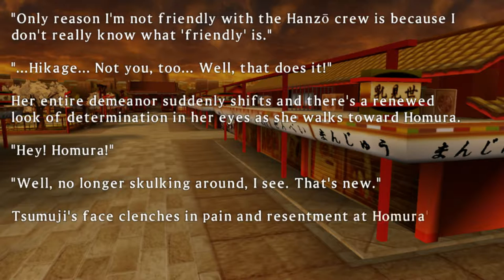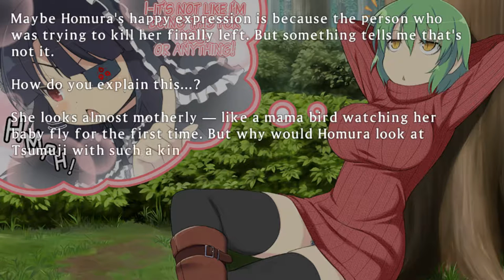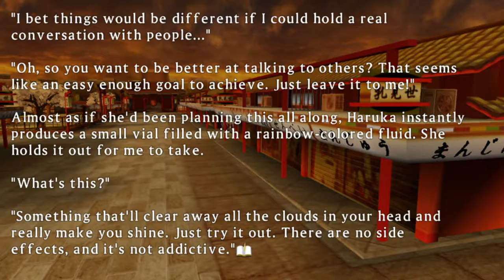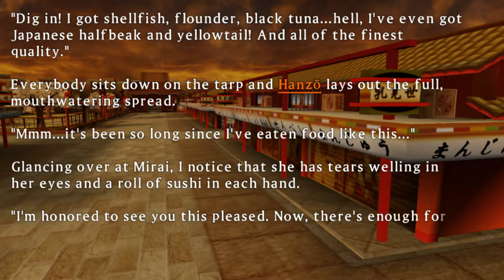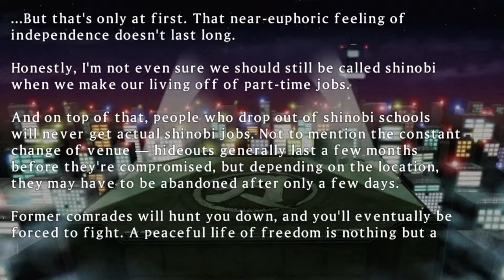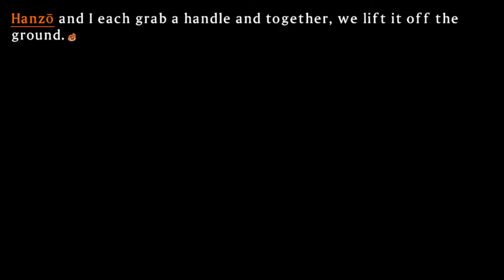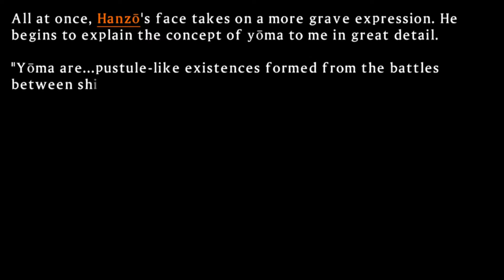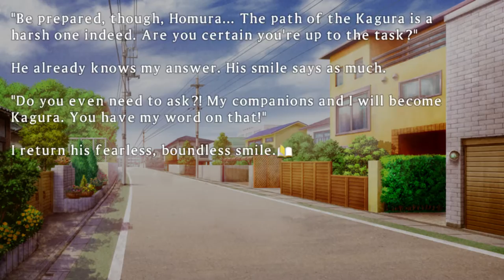Learning who you are | Senran Kagura Shinovi Versus #21